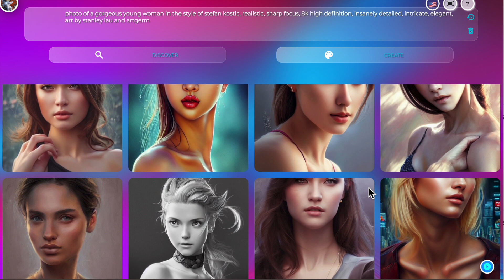Creating Ai art on MacBook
Creating AI art on your own MacBook. Generate original art according to your description conveniently on your macOS device. Batch mode allow creation 50 art images at a time so you can pick up the best you like. Support Stable diffusion, DALLE models.

Find out more about Creata AI at creataai web site